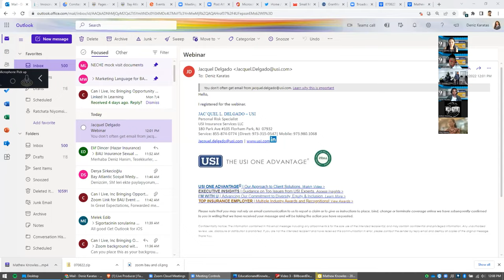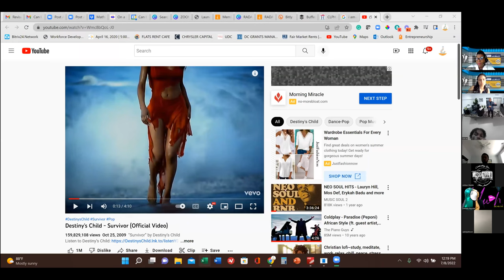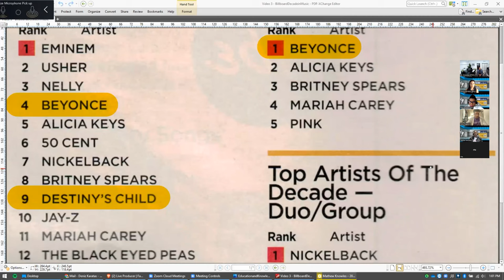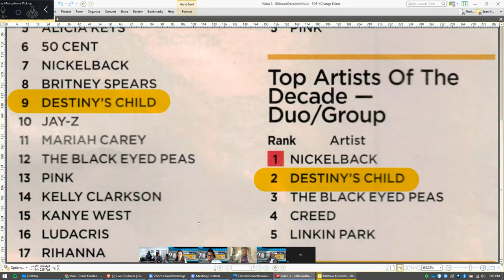Lunch and Lessons Learned with Mr. Mathew Knowles, Ph.D.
Bay Atlantic University (BAU) in partnership with Can I Live, Inc- invites you to join us for a Lunch and Lessons Learned with Mr. Mathew Knowles, Ph.D. Mr. Mathew Knowles is a Music Mogul and Savvy Businessman who is here to bring a bold new challenge to the business community and invite DC Residents to check out our free certificate program for Job Readiness and Professional Makeover!